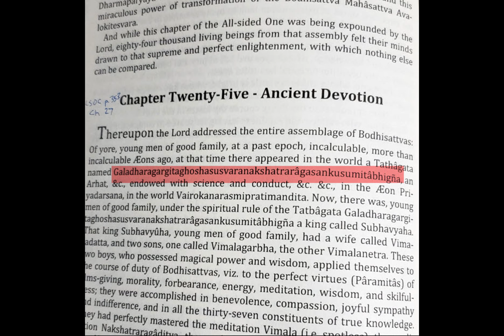Tathagata with Long Name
English translation from Chapter 25 of the Sanskrit version of the Buddhist Lotus Sutra. Tathagata with Long Name.